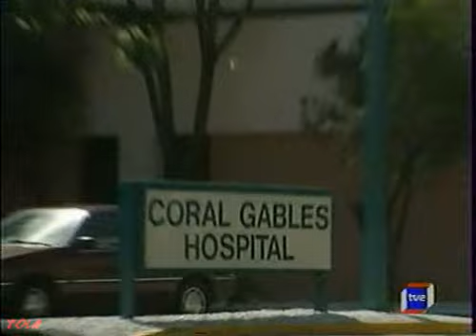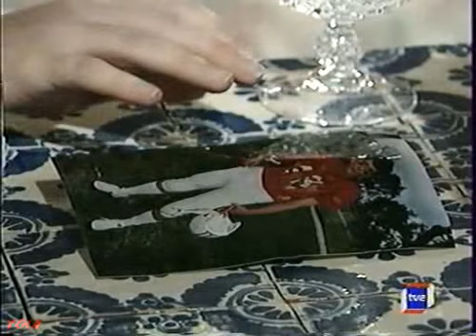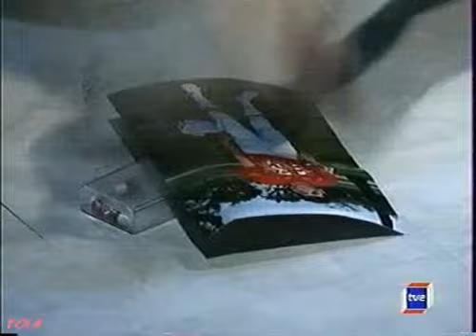Guadalupe capítulo 31